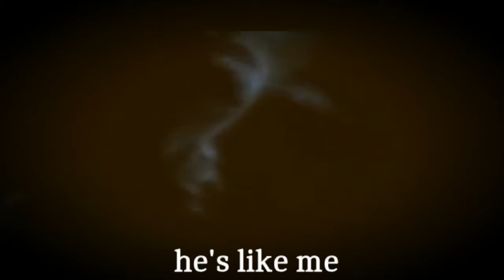HOUR WASTER [THE TIME THIEVES SERIES - BOOK THREE]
[Book Three of The Time Thieves series]

SYNOPSIS:
Winter has come and children are beginning to go missing in Harrow Hall, and all the evidence leads to one person -- a newcomer in town by the name of Eric Boone. Except there's one person who doesn't believe he's guilty and that person is Ellion Marksman, who finds herself connecting to Boone in a way she didn't think was possible.

Life is changing in the quiet town, people are beginning to panic as more children go missing. But Ellion wants to prove Boone's innocence, asking for help from new partners in a private investigation business, Ben Cimson and Jannie Boswell.

Except the search gets even more pressure put on it when Ellion's little sister, Muse, becomes one of the missing children.

In a search for proof of innocence, Ellion, Ben, and Jannie work hard to prove that Eric Boone is not responsible for the disappearances.

Song: The Hearse by Matt Maeson
Video editor: iSkysoft Editor
Created by: Murielle Gingras